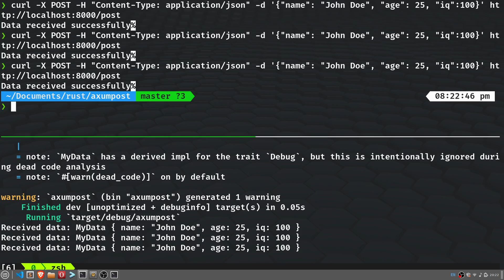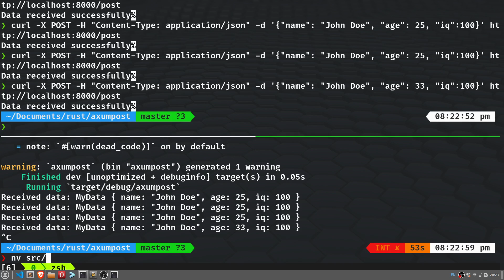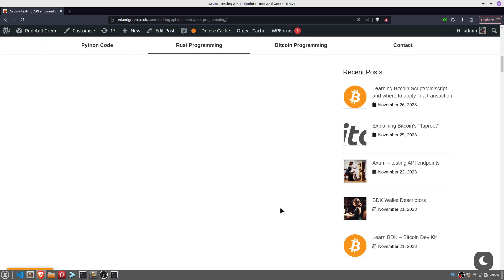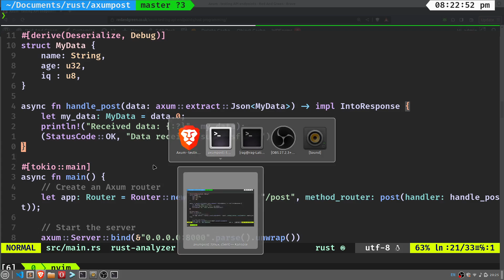POST JSON in Axum and Extract | Rust Language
Video shows how to POST JSON to Axum API endpoint and EXTRACT it.  The handler parses it and prints the values.  I also show how to test with cURL.
Good starting point for any API project in Rust.

If you want to see the idea behind this, take a look at : 🔗

It's a Bitcoin wallet and the example cURL sends some sats to an address, based on the values in the JSON.

- Linux Hosting - VPS server - Webdock